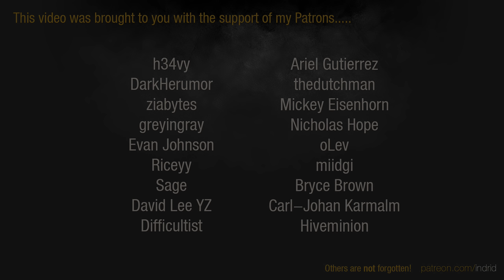Dawn of War 2: Retribution - Elite League Show #7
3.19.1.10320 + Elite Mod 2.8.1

Indrid brings you coverage of some of the best games from the group stage of Elite League Season 2.

ELITE MOD